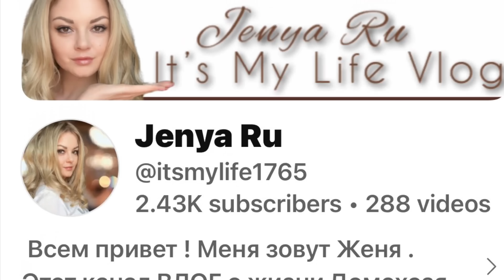ВОТ И ВСЁ | НУЖЕН РЕМОНТ | ЖИЗНЬ ИММИГРАНТОВ В США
100 Вопросов / тест на Гражданство США с переводом на русский

ТРЕНАЖЕР 💪🏻👍
Bowflex Max Trainer

Дезодорант 🙋‍♀️❤️👍
Schmidt's Natural Deodorant Rose & Vanilla

Plixio Pillow

Витамины 🗽💐💖
Kirkland Organic Multivitamin